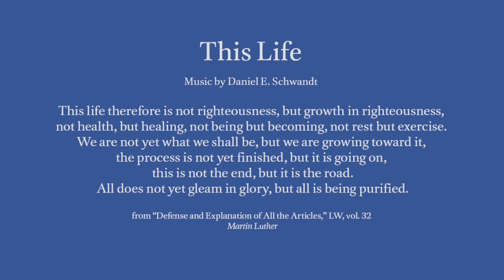This Life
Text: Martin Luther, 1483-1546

Emily Bird, soprano
Daniel Schwandt, organ

Recorded in the Reyes Organ and Choral Hall at the University of Notre Dame, April 2020. Organ by Paul Fritts and Co.